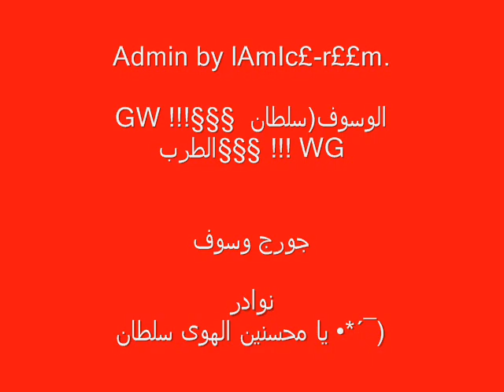جورج وسوف -يا محسنين الهوى سلطان-George-Wa$$ouF